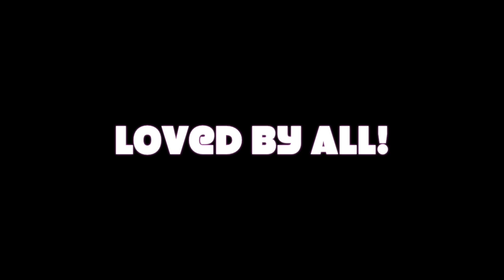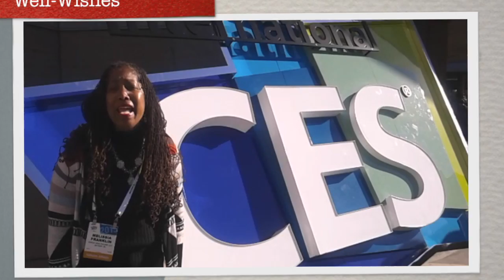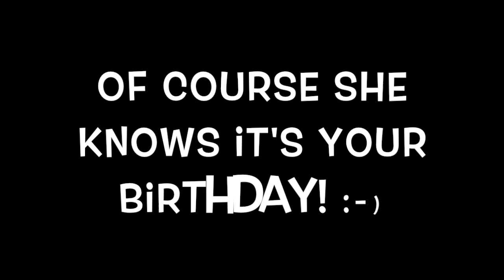Rev's 65th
This video is about Rev's 65th